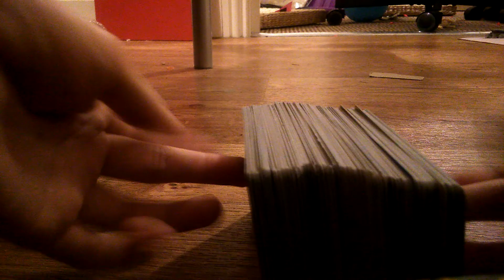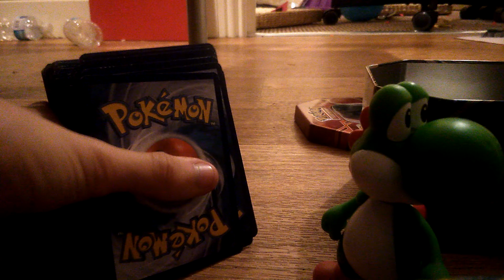TIN FULL OF POKEMON CARDS GIVEAWAY